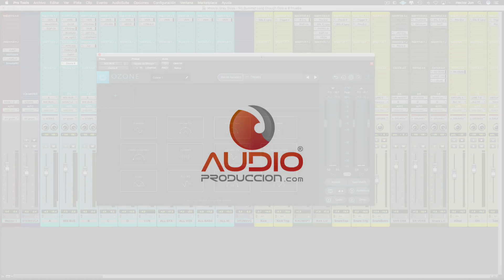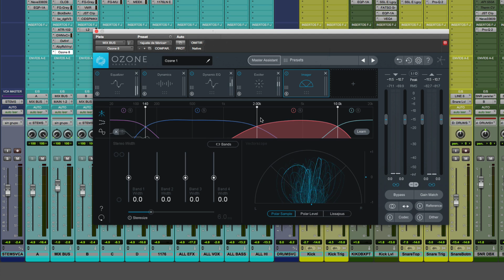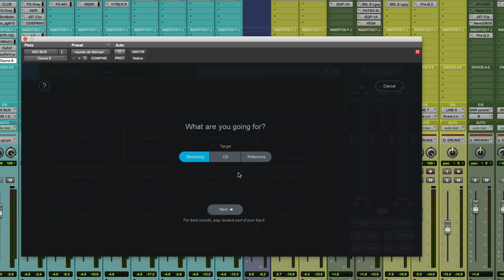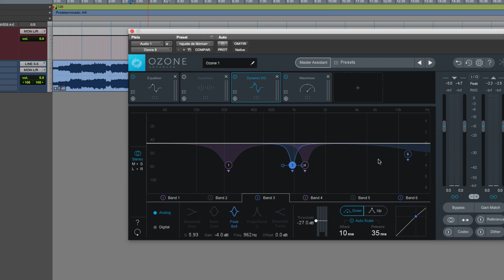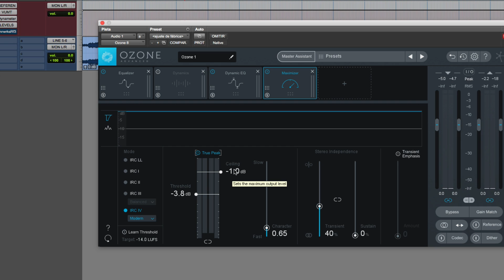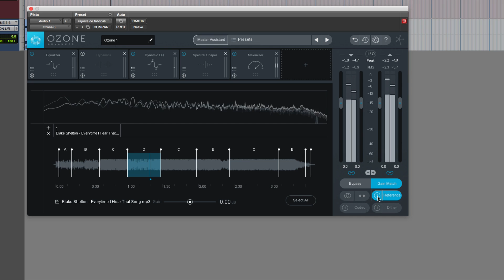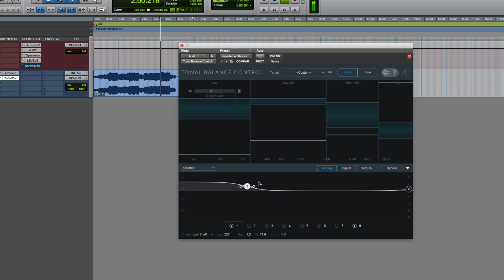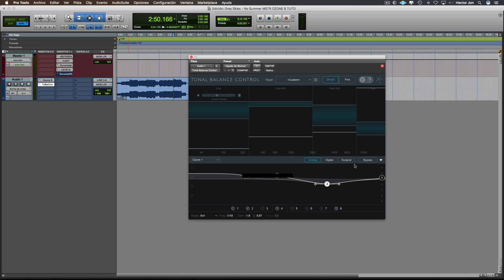Izotope Ozone 8: Innovación En La Masterización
¿Te gustaría GANARTE el Izotpe Ozone 8? Aquí puedes ver cómo

►► Obtén videos tutoriales profundizados, multitracks de alta calidad, webinars y más en nuestro programa de membresía. Inicia tus 15 días gratuitos de prueba

En este voy a darte mi reseña sobre el Izotope Ozone 8 - Un plugin de masterización bastante innovador.

Las nuevas funciones que integra con el mastering assistant automático, te permitirá tener excelentes puntos de partida específicos para tus mezclas.

Visita nuestra página para más contenido gratuito.